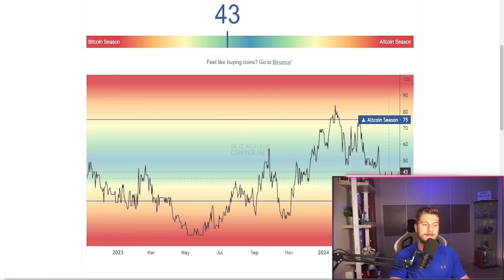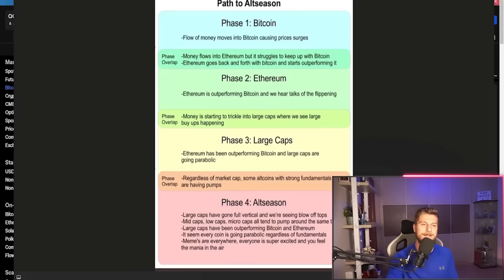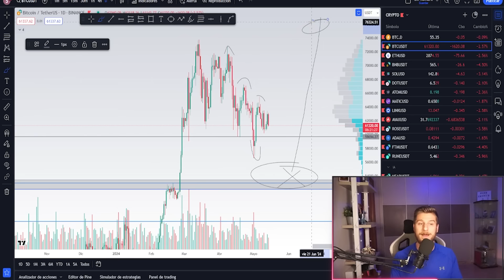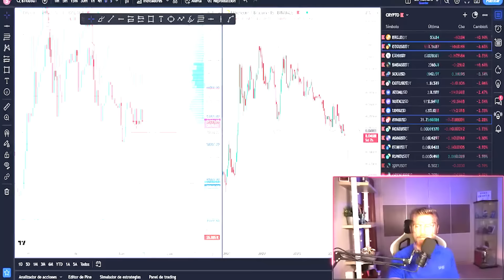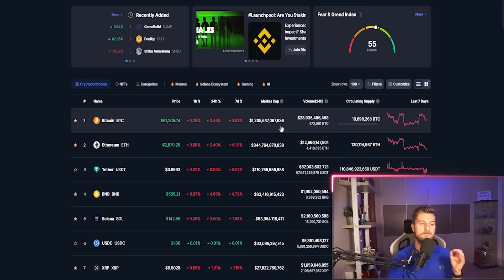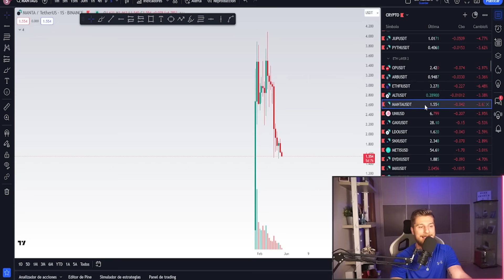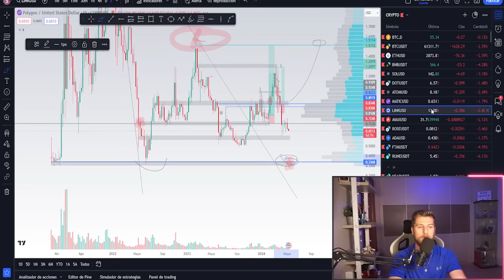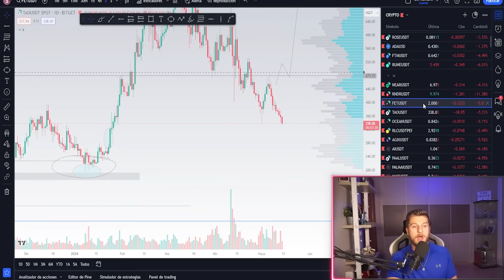⚠️ALTCOINS en Peligro: Cuando será la Altcoin Season? *ganaremos mucho dinero*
marcas de tiempo:

00:00INTRO
01:14TONCOIN
03:04CONTEXTO
08:53NOTCOIN
11:56TON APP
12:53TVL ECOSISTEMA
13:44ANALÍTICAS
15:06ALTCOINS